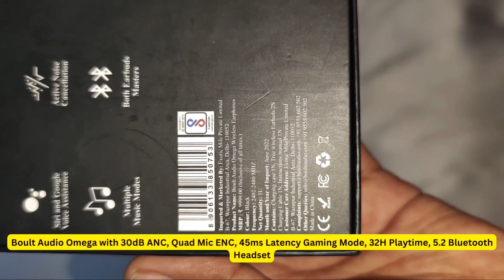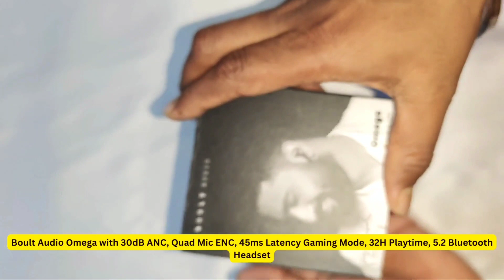Boult Audio Omega with 30dB ANC, Quad Mic ENC, 32H Playtime, 5.2 Bluetooth Headset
Boult Audio Omega with 30dB ANC, Quad Mic ENC, 45ms Latency Gaming Mode, 32H Playtime, 5.2 Bluetooth Headset  (White, True Wireless)

Boult Audio Omega True Wireless in Ear Earbuds with 30dB ANC, 32H Playtime, 45ms Xtreme Low Latency Mode, Quad Mic ENC, 3 Equalizer Modes, Active Noise Cancellation, TWS Bluetooth Gaming TWS (White)

Highlights
With Mic:Yes
Battery life: 32 hrs
Zen Tech Environmental Noise Cancellation mic | 30dB Active Noise Cancellation.
45ms Latency Gaming Mode | 32Hrs Playtime
Type-C Fastest Charging | 10 Mins Charge = 100 Mins Playtime
Equalizer : Rock Mode | HiFi Mode | Base Boost Mode.